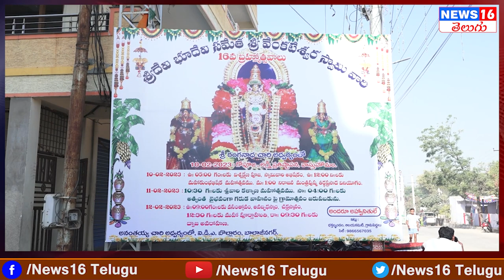Bollaram Balajinagar : కన్నుల పండుగగా వేంకటేశ్వరుని 16 వ వార్షిక బ్రహ్మోత్సవ కల్యాణ వేడుక | NEWS16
Bollaram Balajinagar : కన్నుల పండుగగా వేంకటేశ్వరుని 16 వ వార్షిక బ్రహ్మోత్సవ కల్యాణ వేడుక | NEWS16 Telugu